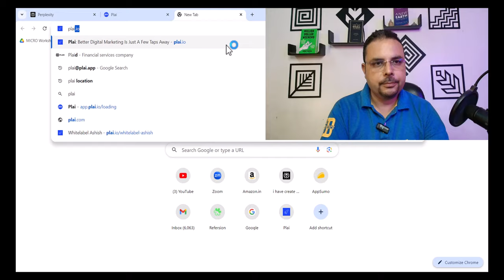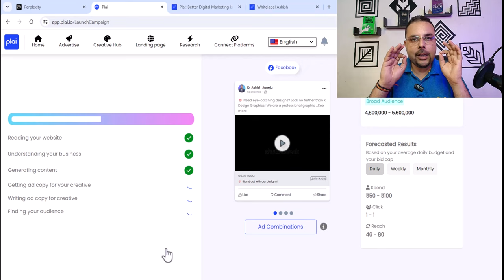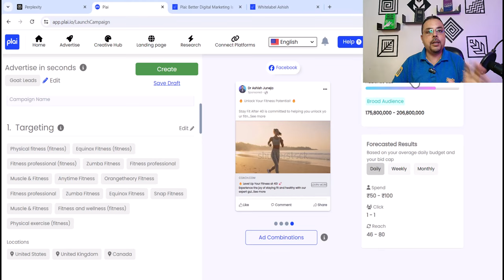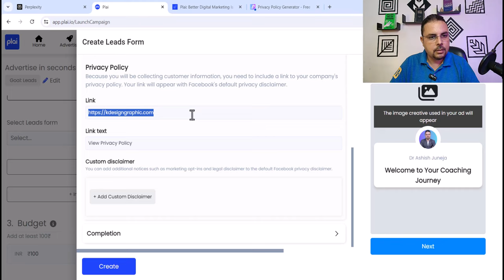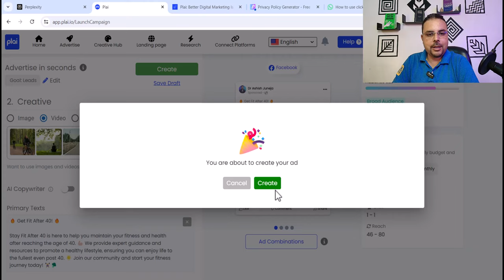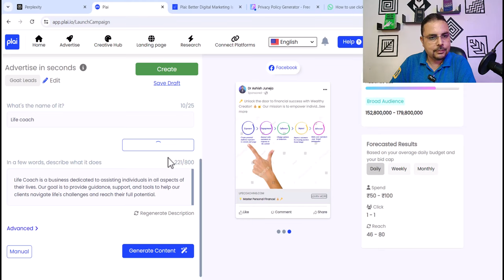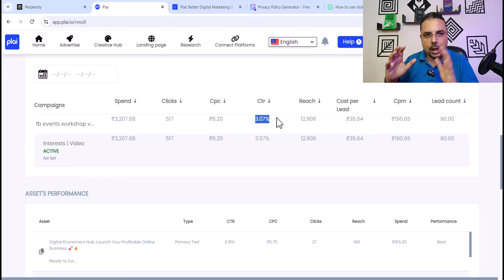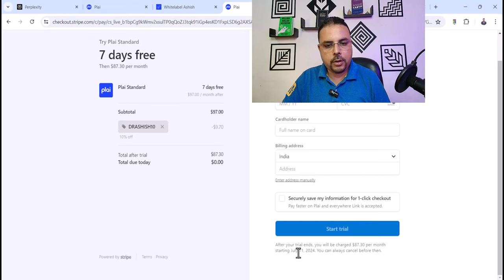Boost Your Coaching Business: Generate Leads with Facebook Ads Using Plai | Step-by-Step Guide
Unlock the secrets to growing your coaching or training business with Facebook ads!

In this comprehensive tutorial, I'll show you how to create effective video and text ads, target the right audience, and set up your entire ad campaign using Plai.

Whether you're a coach, trainer, or consultant, this video will provide you with the tools and strategies you need to generate high-quality leads and scale your business.

Don't miss out on this opportunity to transform your marketing efforts and reach more clients!

In this video, you'll learn:
- How to create compelling video and text ads
- Advanced targeting techniques to reach your ideal audience
- Step-by-step ad setup using Plai
- Tips for optimizing your ad performance

Read the ebook for free on Kindle Unlimited - ChatGPT Coach AI: Your AI-Powered Coaching Assistant

Join the Newsletter "The Digital Economics" for the latest coaching strategies

- Facebook Ads
- Lead Generation
- Coaching Business
- Plai Ads
- Digital Marketing
- Online Coaching
- Trainer Tips
- Consultant Marketing
- Ad Setup
- Marketing Strategy
- Video Ads
- Text Ads
- Targeting Techniques
- Facebook Ad Campaign
- Plai Tutorial

- Facebook ads for coaches
- Lead generation through Facebook ads
- Plai ad setup tutorial
- Facebook marketing for trainers
- How to create Facebook ads using Plai
- Effective Facebook ad strategies
- Targeting audience on Facebook
- Facebook ads for consultants
- Digital marketing for coaches
- Online coaching lead generation